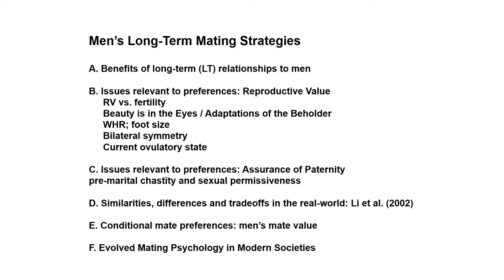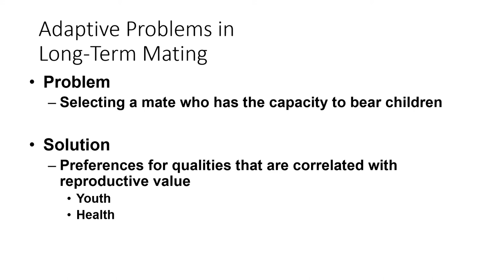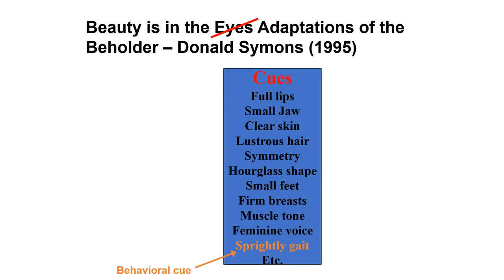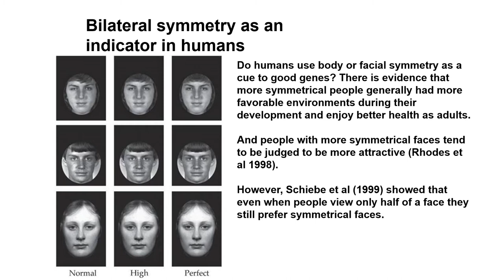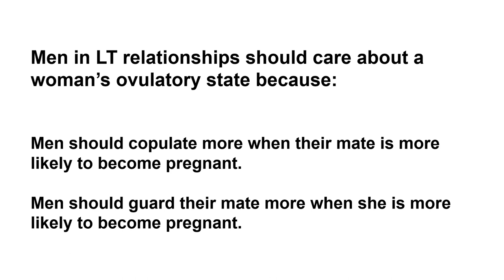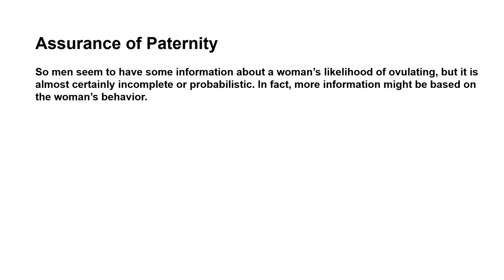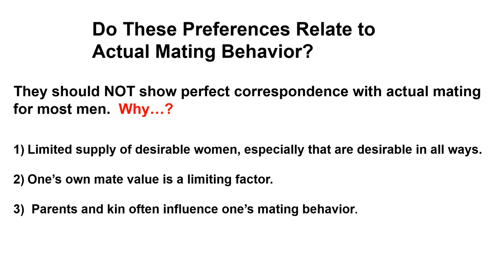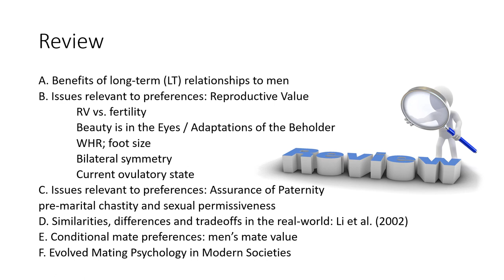Men's long term mate preferences